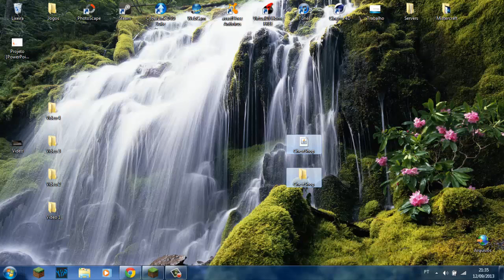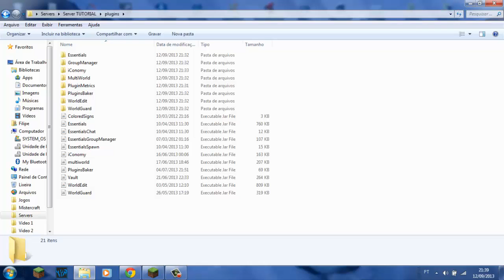Bukkit Plugins - Chest Shop [Tutorial]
# Social

- ChestShop.admin
- ChestShop.shop.sell
- ChestShop.shop.buy
- ChestShop.shop.create.*

# Informaçoes